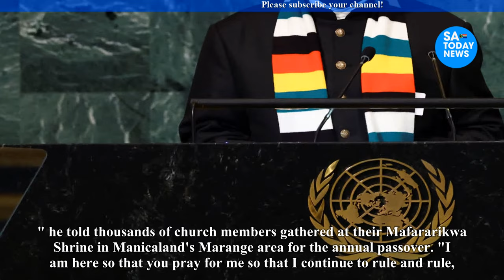Zanu PF succession battle and mysterious break ins at the Mnangagwas force ED to reshuffle CIO and Z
Zanu PF succession battle and mysterious break-ins at the Mnangagwas force ED to reshuffle CIO and ZRP bosses
mnangagwa,
emmerson mnangagwa,
mnangagwa latest news,
auxillia mnangagwa,
collins mnangagwa,
mnangagwa news,
ed mnangagwa,
sean mnangagwa,
mnangagwa latest,
latest on mnangagwa,
mnangagwa house,